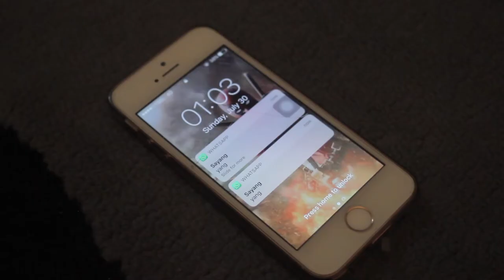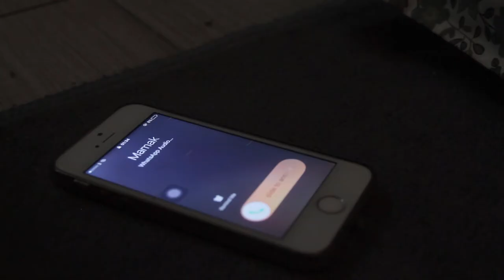SAMAR - Horror Short Movie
Film pendek ini diangkat dari kisah nyata yang pernah terjadi pada sebagian orang, atau juga kamu. Ketika kamu di rumah/di kantor/di tempat lainnya, kamu merasa sudah menyapa dia, tapi ternyata dia sama sekali tidak ada disitu.